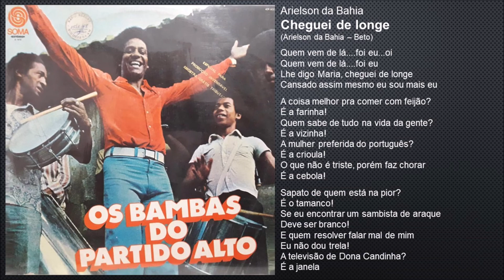Arielson da Bahia - Cheguei de longe (1978)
Grupo: Arielson da Bahia
Compositor: Arielson da Bahia - Beto
Disco: Os Bambas do Partido Alto
Ano: 1978
Gravadora: Soma

Quem vem de lá. foi eu
Lhe digo Maria, cheguei de longe
Cansado assim mesmo eu sou mais eu

A coisa melhor pra comer com feijão?
É a farinha!
Quem sabe de tudo na vida da gente?
É a vizinha!
A mulher preferida do português?
É a crioula!
O que não é triste, porém faz chorar
É a cebola!

Sapato de quem está na pior?
É o tamanco!
Se eu encontrar um sambista de araque
Deve ser branco!
E quem resolver falar mal de mim
Eu não dou trela!
A televisão de Dona Candinha?
É a janela